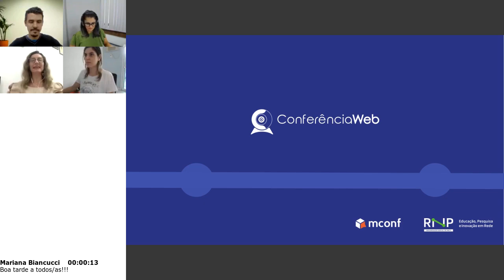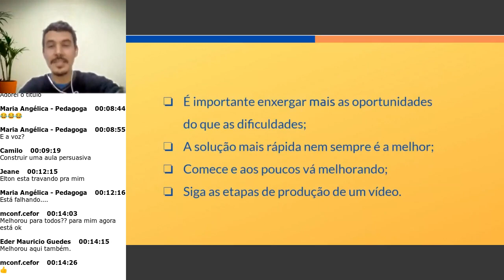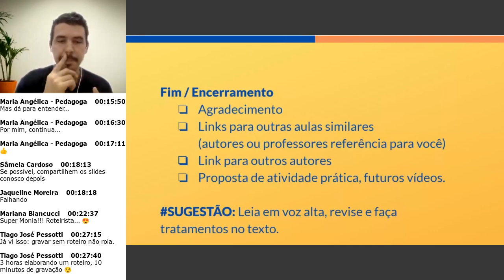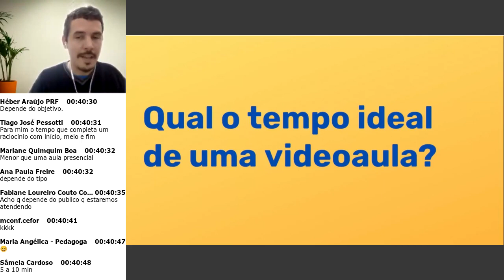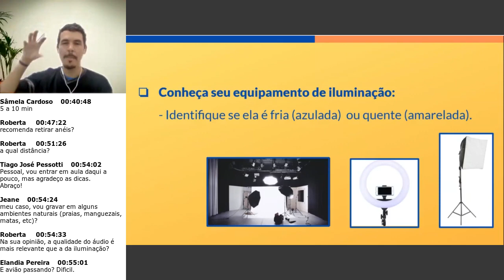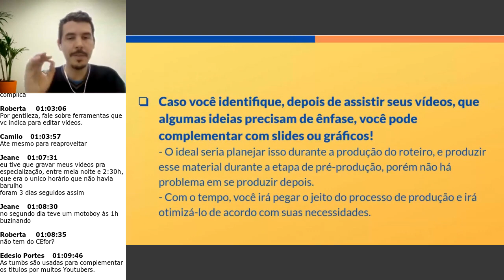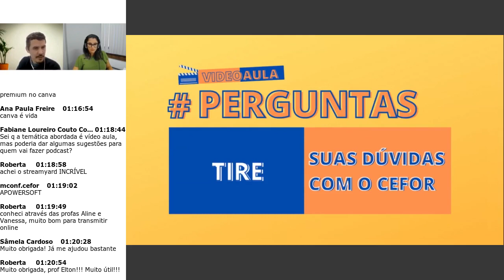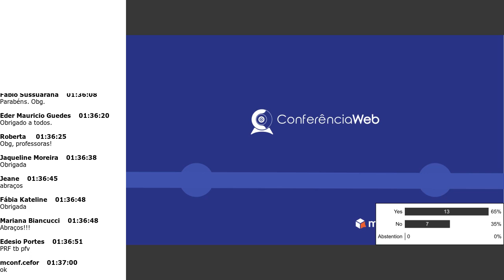Implementation Day: "Como fazer videoaulas que você mesmo queria assistir"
Palestrante: Elton Vinicius - CGTE/Cefor